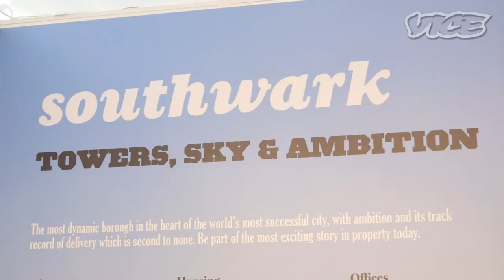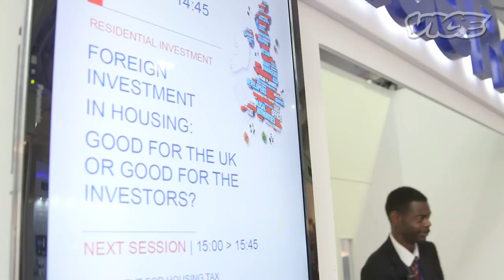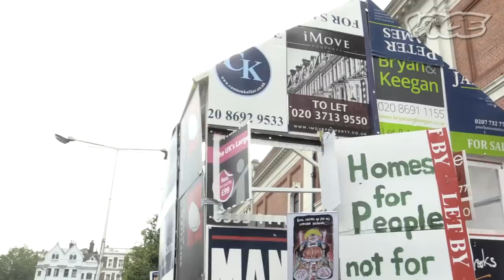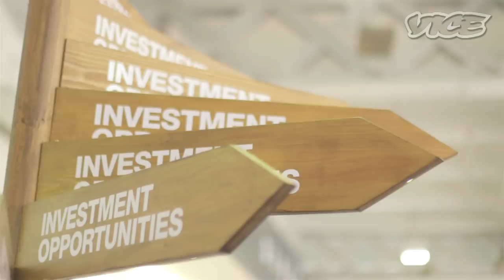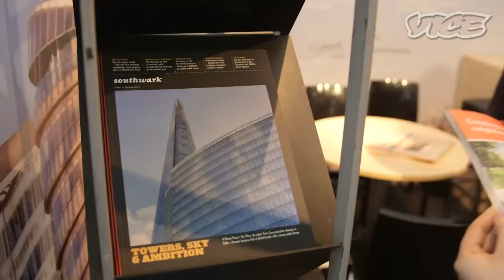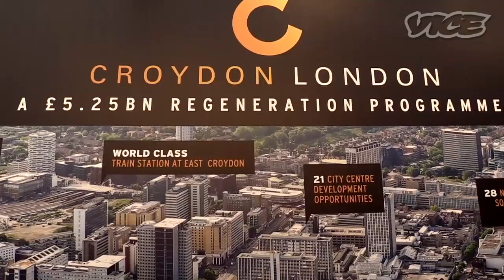The War to Live in London: Regeneration Game (Part 2/3)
In the run up to the 2015 general election, a war is going on for the right to live in London. Rapid gentrification – praised as "regeneration" by local councils and property developers, derided as "social cleansing" by critics – is breaking up established communities. In some cases, families who've lived in London for generations are left homeless; in others, they are forced to move across the city or out of it completely. Meanwhile, the real estate opportunities are making lots of people – many of whom do not actually live in London – very rich.

For the first time, MIPIM, the international property trade show, comes to London and Daisy dresses all fancy in an attempt to schmoose Boris. Like Eliza Doolittle, she pronounces her t’s  and drinks champagne whilst meeting Heads of Regeneration and finds out what the big  cheeses are planning to do with the London skyline.

Read: Meeting London's Lollipop Men and Women Before They All Disappear